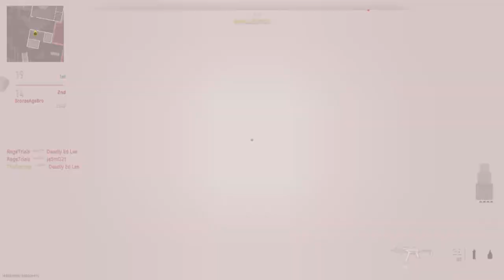killing them softly